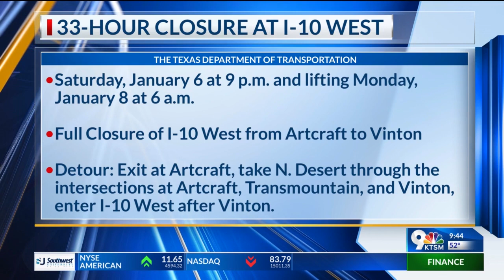33-hour closure on I-10 West starts Saturday, other road closures for week of Dec. 31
The Texas Department of Transportation (TxDOT) El Paso has released a list of road closures for Dec. 31, which could affect your commute.